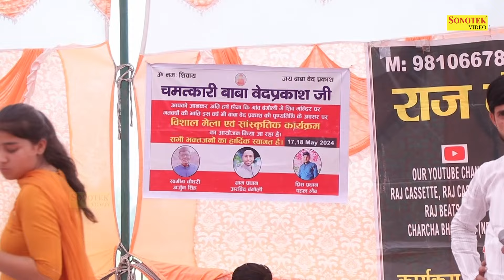भाती बनके आया तुझे शर्म नहीं आयी I Balyram Bhati & Party I Narsi Bhat Ragni I Bangoli Ragni I Chanda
Tital :- भाती बनके आया तुझे शर्म नहीं आयी
Singer :- Balyram Bhati & Party
Album :- Bangoli Ragni Competition